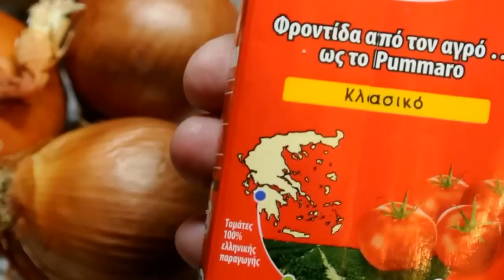ΜΕΛΙΤΖΑΝΕΣ ΙΜΑΜ ВКУСНО КЛАССНО БЫСТРО БАКЛАЖАНЫ С ЛУКАМ